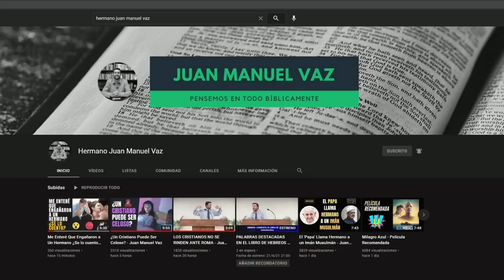Demuestra Tu Fe y Amor Con Tu Ofrenda ​💵​💰​ Corto Juan Manuel Vaz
¿Nuestro amor a Dios se demuestra con el tamaño de nuestras ofrendas?